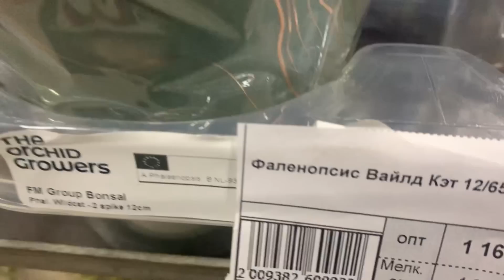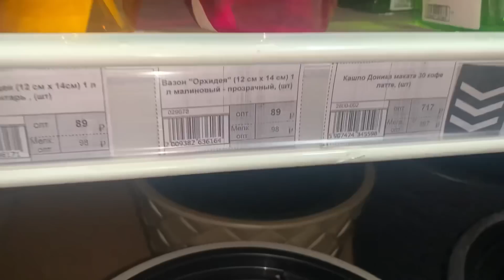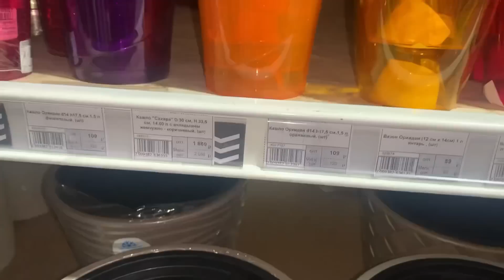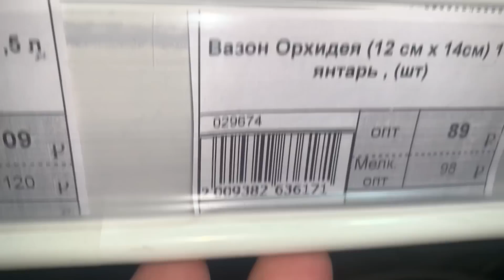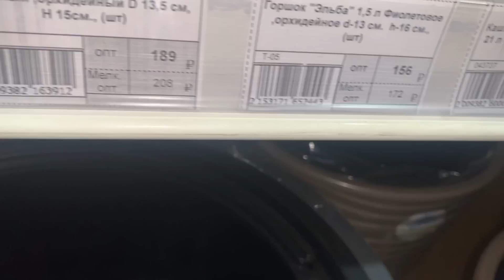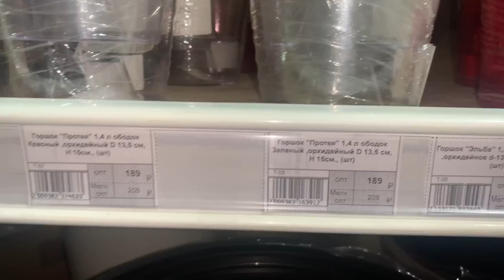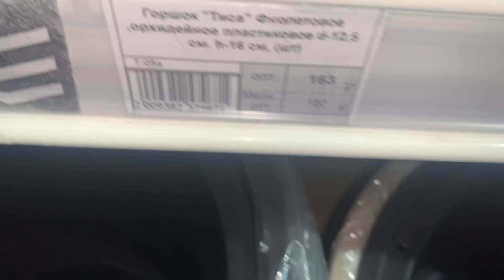Флорэвиль 20.06.22 🌸 обзор орхидей 🌼 Москва Ступинский пр д1 стр6